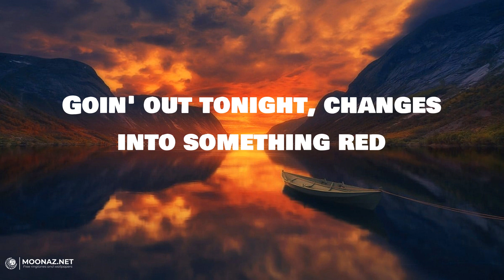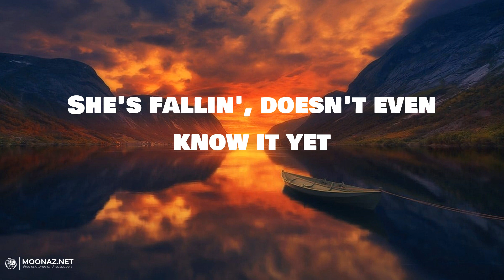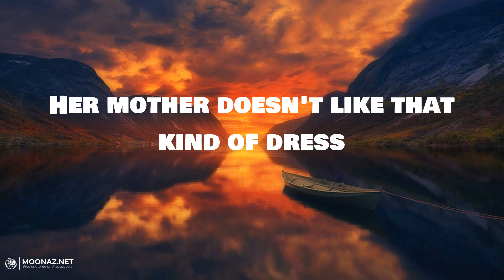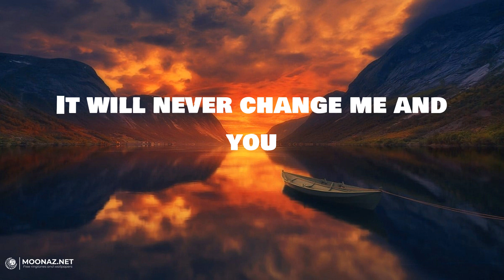One Direction - Night Changes | LYRICS | Rewrite The Stars - James Arthur